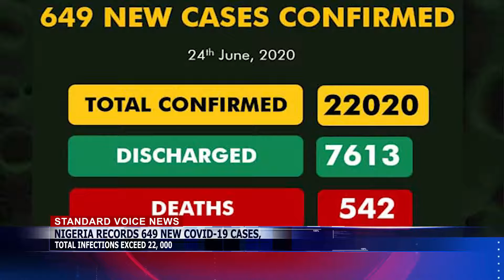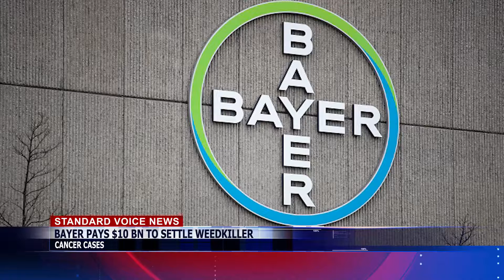SVTV NEWS 25 06 2020